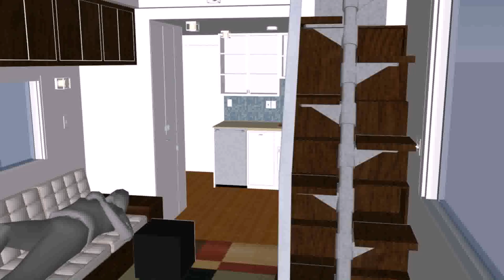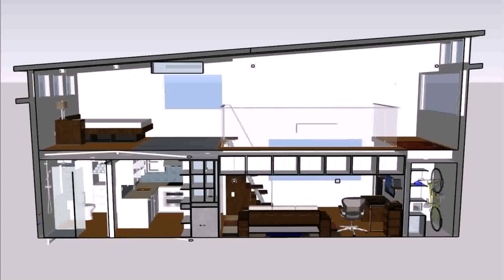Small House Designs Tumblr - Gif Maker DaddyGif.com (see description)